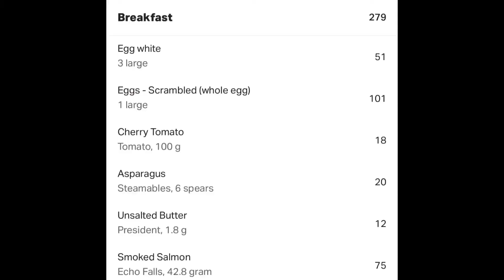Smoke Salmon Scramble Eggs (Healthy Version)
A very nice breakfast of 4 eggs whites and 1 yoke, some smoked salmon & asparagus & cherry tomatoes. Only around 300 calories according to MyFitnessPal